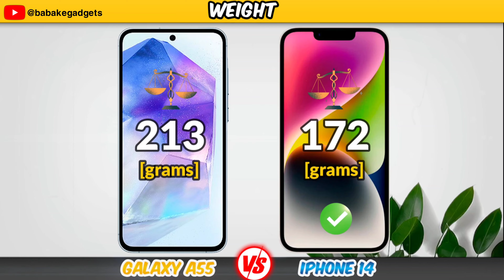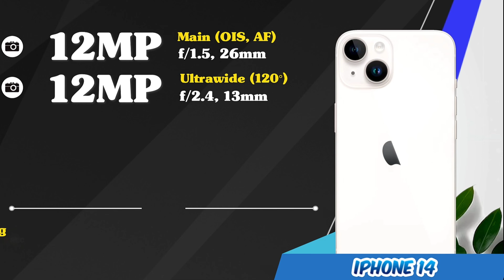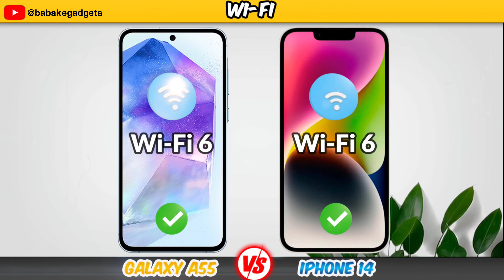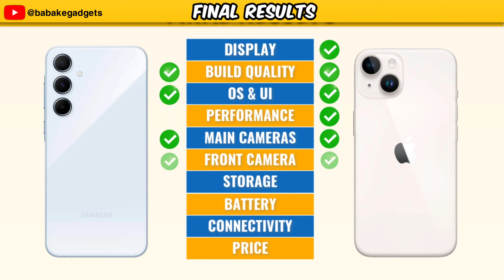Samsung Galaxy A55 5G vs Apple Iphone 14 Full Mobile Comparison and reviews price in india water tes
Samsung Galaxy A55 5G vs Apple Iphone 14 Full Mobile Comparison and reviews price in india water test camera drop test top best android mobile phone under 20K, 25K, 30K.